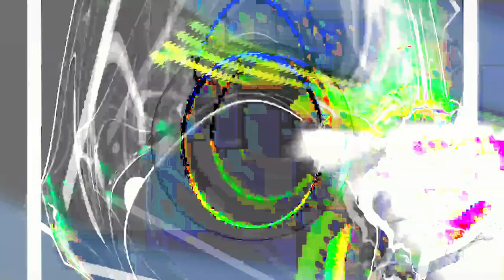[EPILEPSY WARNING] Movie 24 02 10 21h49m30s